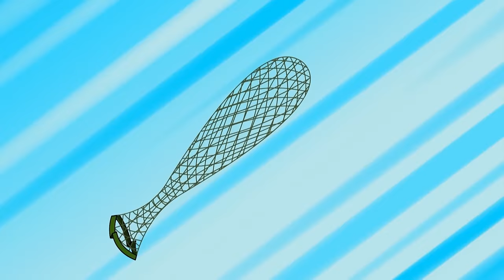We're on the Case! | Funny Episodes | Dennis and Gnasher